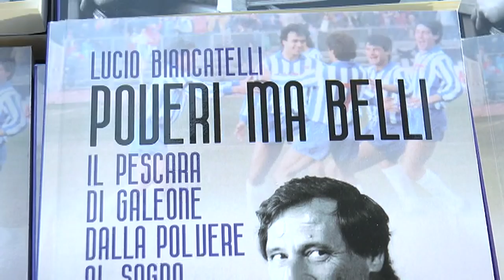Giovanni Galeone e il suo Pescara da "Poveri ma belli"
Il profeta Giovanni Galeone ha partecipato alla presentazione del libro "Poveri ma belli" di Lucio Biancatelli. L'evento si è svolto nel pomeriggio al Lido Belvedere di Pescara